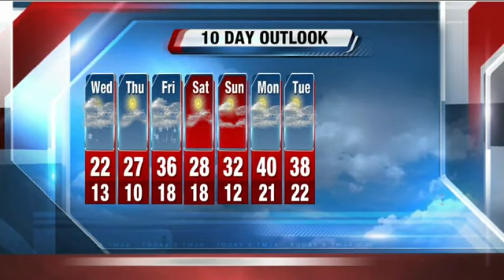John Malan's 10P Storm Team 4Cast